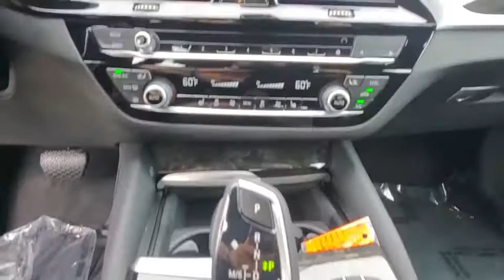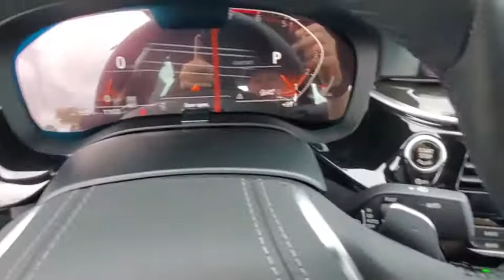2021 BMW 5 Series Daytona, Palm Coast, Port Orange, Ormond Beach, FL CF15837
1050 N Tomoka Farms Rd